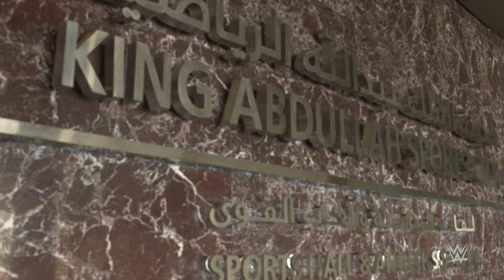Mojo Rawley, Mark Henry encourage Al-Oula kids in Jeddah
At a Be A STAR rally in Jeddah, Saudi Arabia, Mojo Rawley and WWE Hall of Famer Mark Henry spoke about tolerance and respect with more than 30 children from Al-Oula, a non-profit organization in Jeddah.